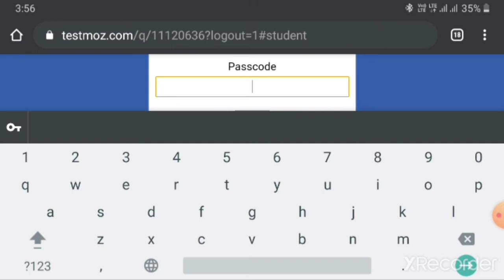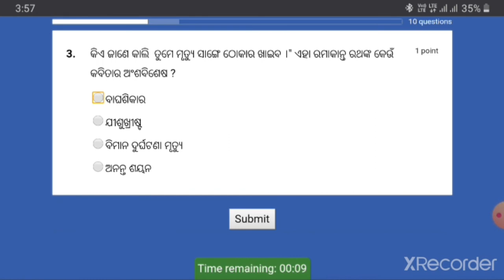Pg Net jrf Test-1 Deba Knowledge point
Pass code :-. Deva2021
Hello friends
ସମସ୍ତଙ୍କୁ ମୋ youtube channel Deba Knowledge point ରେ ସ୍ବାଗତ ।

Comments
Comments
Comments